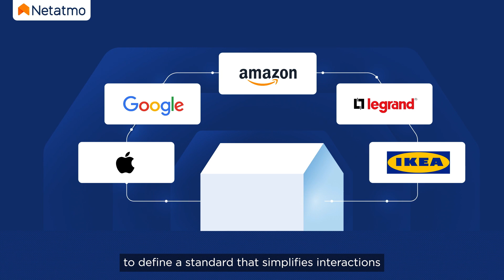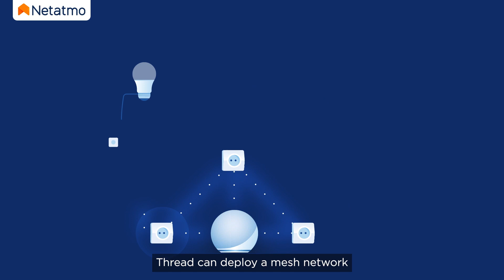Netatmo announces its first Matter product: the Smart Security Sensor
Smart home, voice assistants, applications, in a now very mainstream market, connected solutions and their immense variety can be a source of confusion for users. Alongside some 220 member companies of the Connectivity Standard Alliance, Netatmo has worked within the Legrand Group to develop a communication standard between connected objects. This means consumers no longer need wonder about the compatibility of a new connected product with those they already own. It also extends the possibilities for interaction between products and simplifies the use of voice assistants.

The Matter standard is backed by IP technologies such as Wi-Fi or Thread. These protocols allow products to connect with each other – but to interact usefully, they must also speak the same language. Matter formalises this language and allows interoperability between products on the home network. The Smart Home experience thus becomes simpler, more reliable, and perfectly secure.

Why Thread?

Among the different IP technologies that support Matter, Thread is favoured by the Connectivity Standard Alliance. Invented by Google, and very quickly adopted by Apple, it is a highly energy-efficient technology that makes it possible to build meshed product networks in the home. Using a border router potentially in place for most users already (any Nest product, an Apple TV, HomePod mini, etc.), the network connects the different products around the house without hindrance caused by distance or partitions.

The first Matter-compatible Netatmo product

The Netatmo Smart Security Sensor is equipped with a contact sensor and an infrared motion detector. It is designed to improve home security and comfort equally.

The sensor, placed on doors and windows, detects their opening and alerts the user by smartphone. Users can also remotely check the “open” or “closed” status of each equipped door or window.

The sensor also enables infrared motion detection. With Matter compatibility, it can interact with several other connected products and, for example, turn on the heating if the room is occupied, turn it off if it is empty, turn on Air Conditioning or lights when presence is detected, etc.

With Thread and Matter compatibility, the Netatmo Smart Security Sensor can interact with all compatible products, regardless of brand. As a stakeholder in this standard, Netatmo continues to open up smart home access to as many consumers as possible.